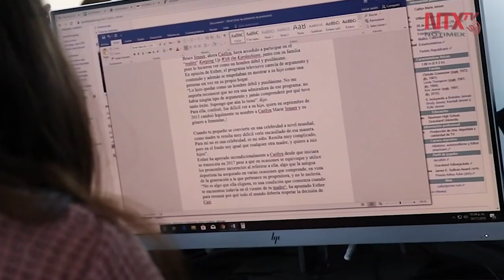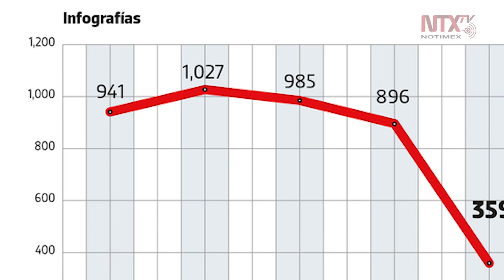NoMasCorrupción Así se combate la corrupción en NOTIMEX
La Organización Editorial Mexicana (OEM) se niega a publicar la carta aclaratoria y derecho de réplica que la Agencia de Noticias del Estado Mexicano, Notimex envió al periódico ElSoldeMéxico y con ello viola la Constitución.